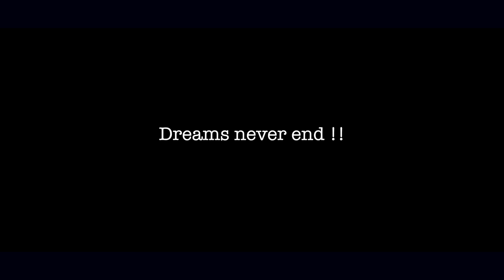PRE WEDDING SHOOT { ANURAG RASHMI }